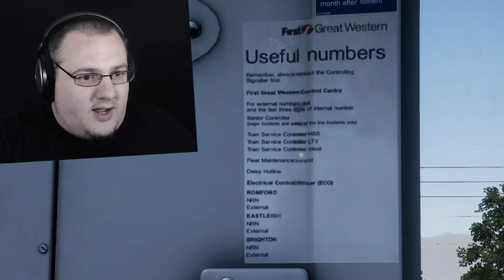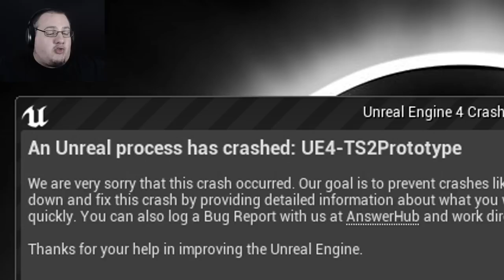Train Sim World | Part 4 | London & The Great Western Railway!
Welcome to London! Your Expert Idiot is taking you for a ride!

  ► Axel Johansson
  ► Gary Thompson
  ► Casey Wood
  ► Aaron Ward
  ► Michael Welch
  ► Tina Patterson
  ► Daniel O'Brien
  ► Dennis Fechner